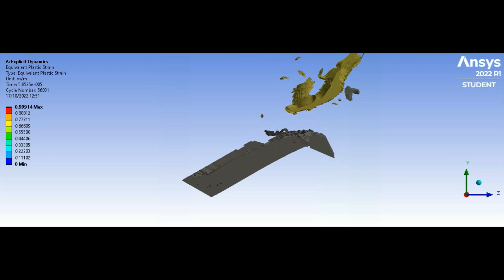.223 Solid Brass Concept Bullet vs AR500 steel - Bullet penetration simulation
.223 calibre solid brass bullet at 900 m/s vs 4.8mm AR500 steel at 60 degrees

Not a real bullet, just a design made by some guy that caught my interest when looking for interesting video ideas.

Tell me if you want more concept or experimetal bullets provided I can find info on them